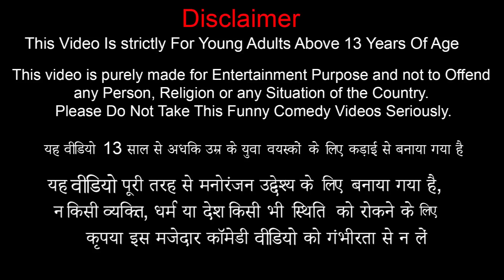जुगाड़ गन्ना वाला जीप Garib Beta Sugarcane Jeep Comedy Video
गरीब बनाम आमिर का किचन Garib Vs Amir Ka Kitchen Hindi Comedy Video